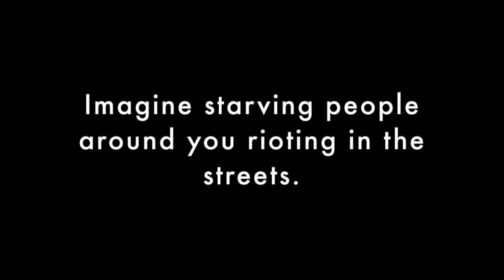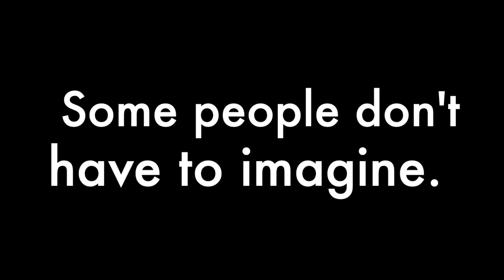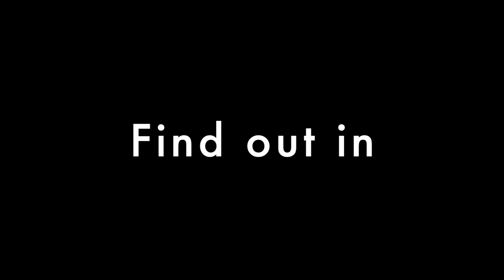Book Trailer for Refugee by Alan Gratz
This book trailer was created for a course assignment.